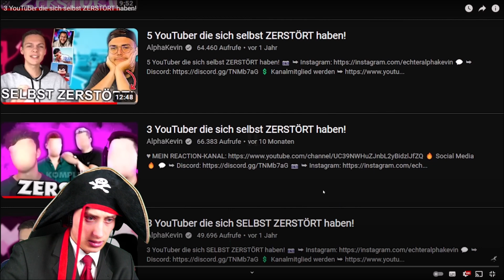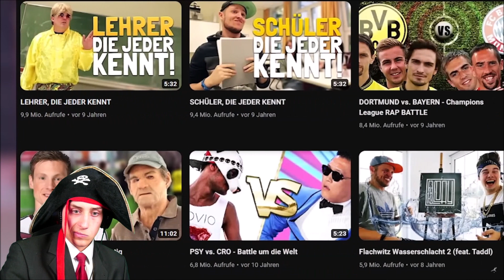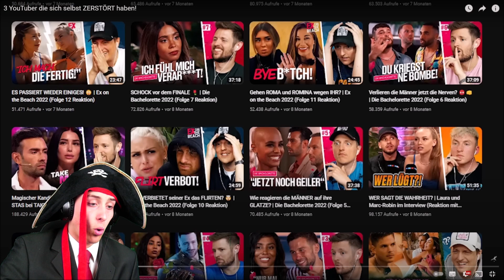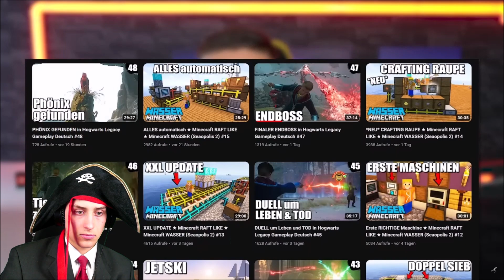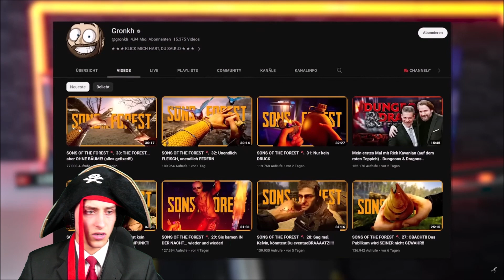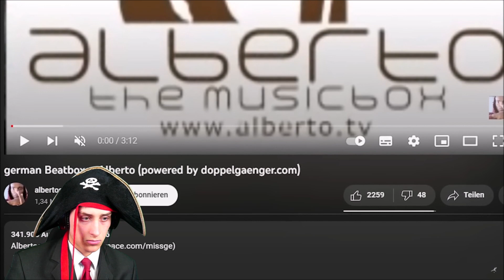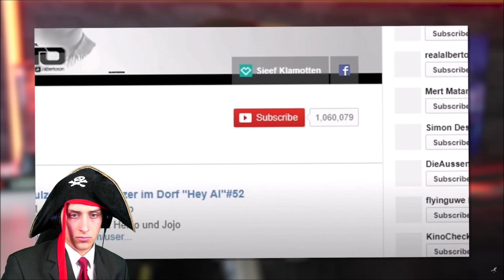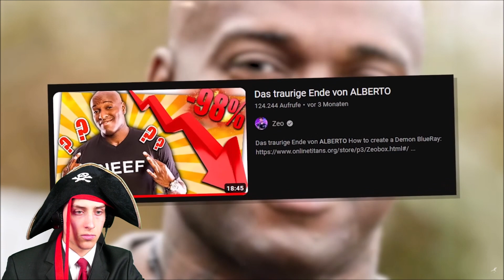Die Maltibande Reagiert auf 3 YouTuber die sich selbst ZERSTÖRT haben! AlphaKevin